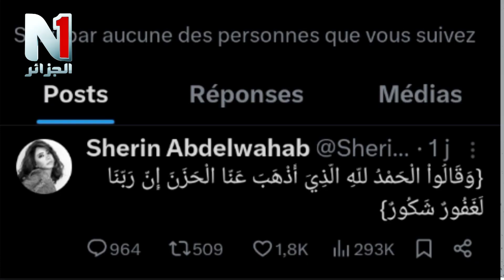نشرة الثقافية 30 07 2024